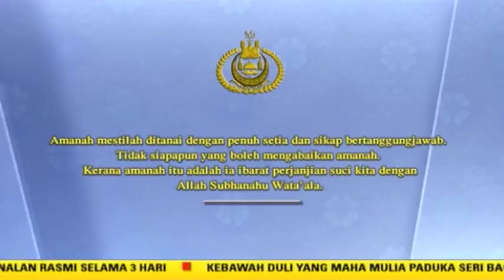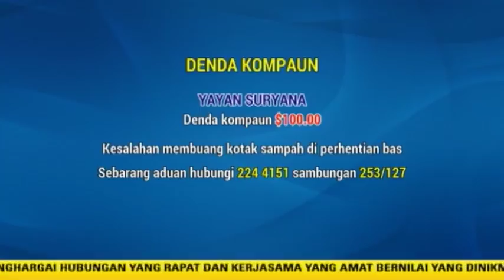Berita Perdana 26 Mac 2018